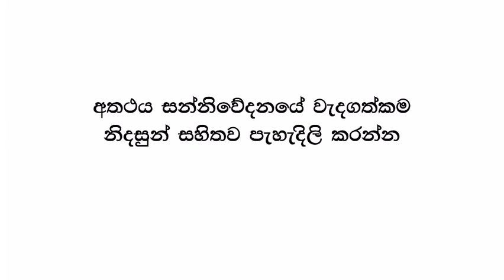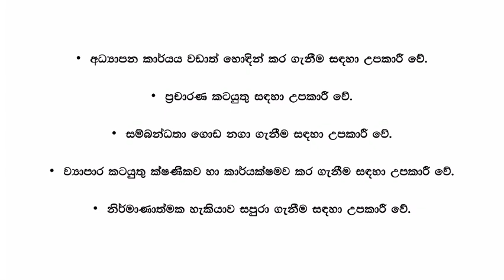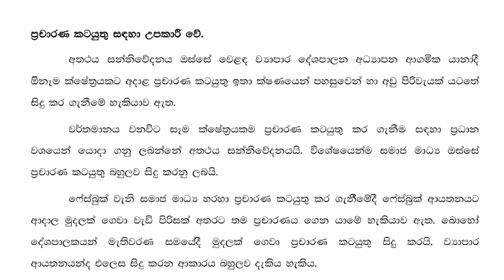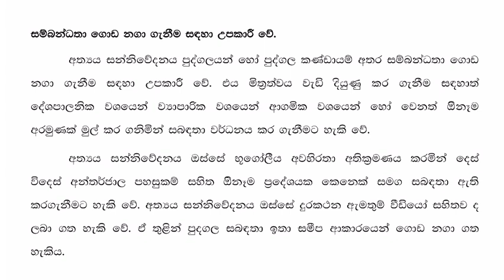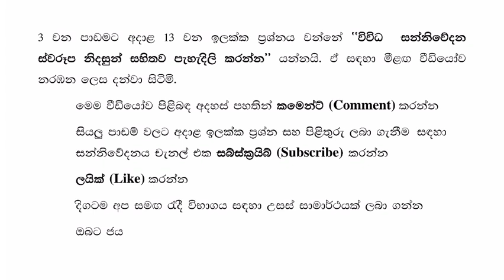අත්‍යය සන්නිවේදනයේ වැදගත්කම නිදසුන් සහිතව/ Media Target questions & answers- 12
සන්නිවේදනය හා මාධ්‍ය අධ්‍යයනය ඉලක්ක ප්‍රශ්න හා පිළිතුරු
සන්නිවේදන වර්ගීකරණය
දෙවන පාඩම
සන්නිවේදනයේ පදනම
මීඩියා
අත්‍යය සන්නිවේදනයේ වැදගත්කම